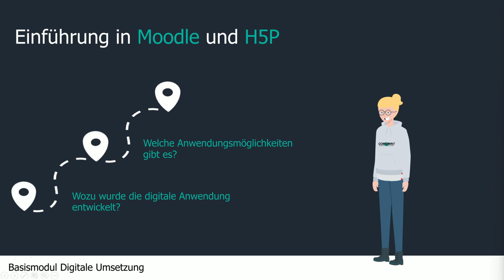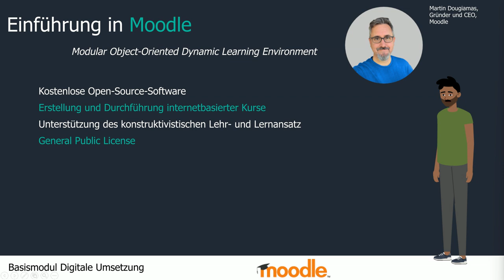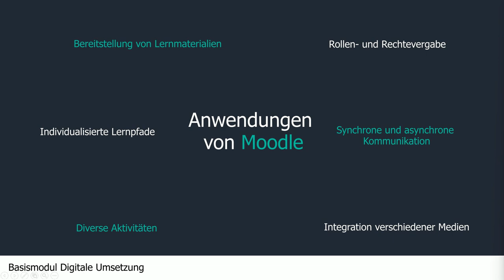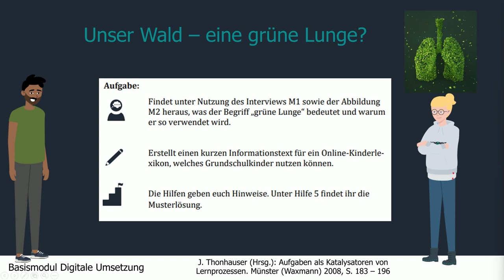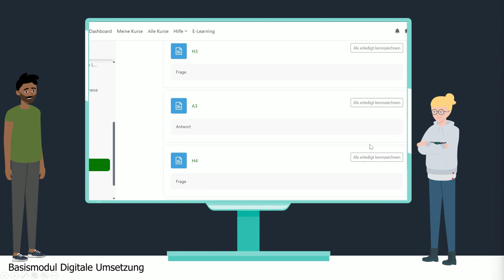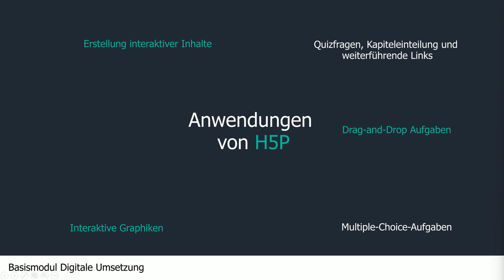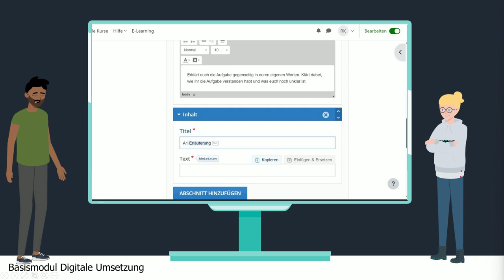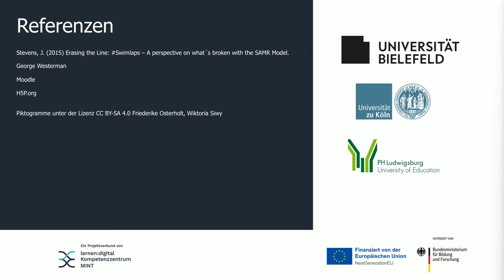4.1 Basismodul Digitale Umsetzung: Moodle und H5P | iMooX.at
Dieser MOOC vermittelt Wissen zu Heterogenitätssensibilisierung und Inkusion und nimmt dabei den inklusiven und bedarfsgerechten Biologieunterricht in den Fokus, der die Bedürfnisse aller Lernenden berücksichtigt.  Den teilnehmenden (angehenden) Biologielehrkräften wird die Möglichkeit geboten, digitalisierungsbezogene Kompetenzen im Hinblick auf den binnendifferenzierten Biologieunterricht aufzubauen oder zu vertiefen.